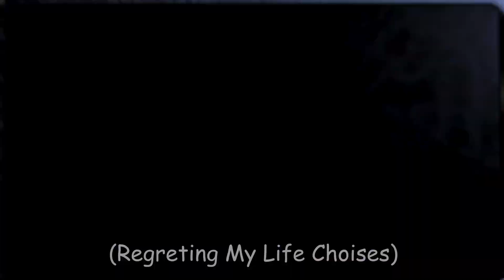I Survived 5 Minutes At Freddys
Hello everyone my name is markiplier and today we are playing fnaf. Wait wrong script. We survived 5 whole minutes at Freddys! I am not late to fnaf 1. its still 2014 shut up